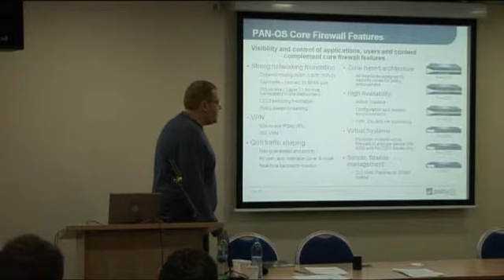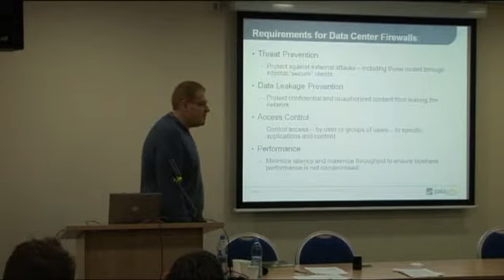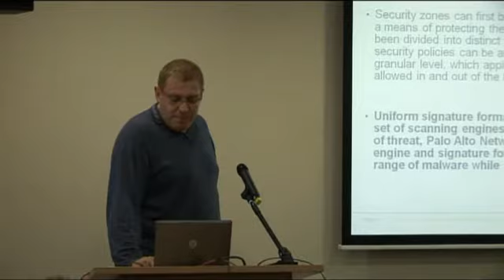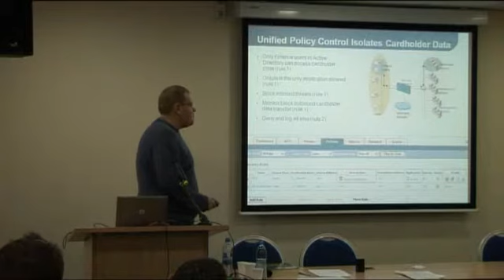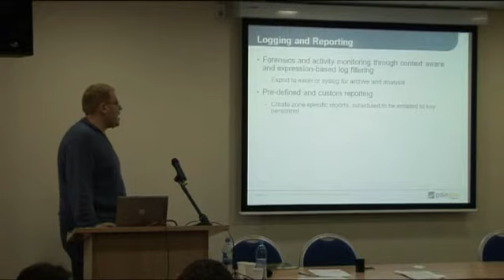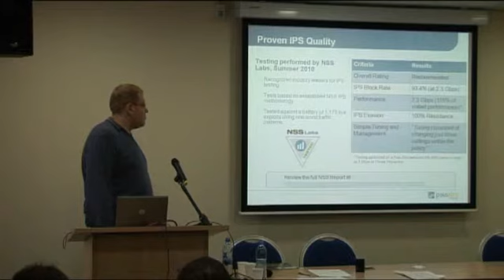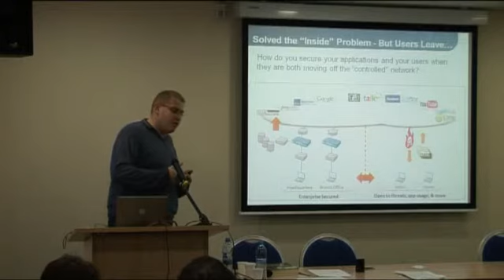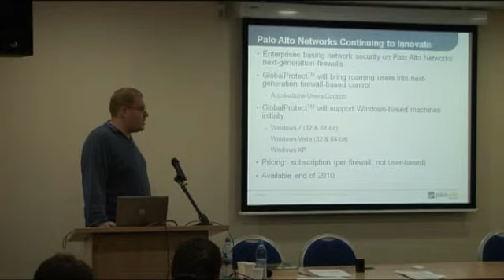Денис Пешнов, Palo Alto NetWorks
Продолжение выступления про межсетевой экран.